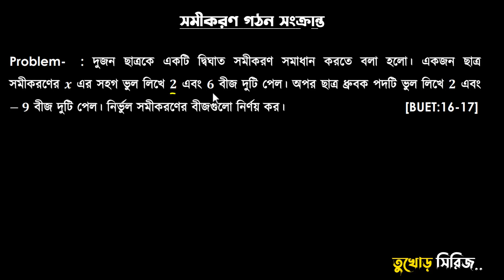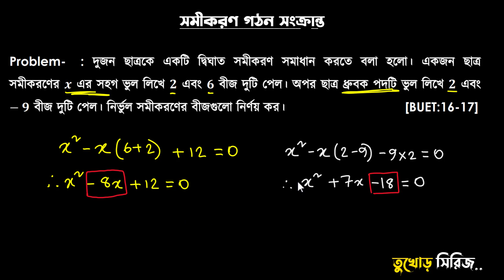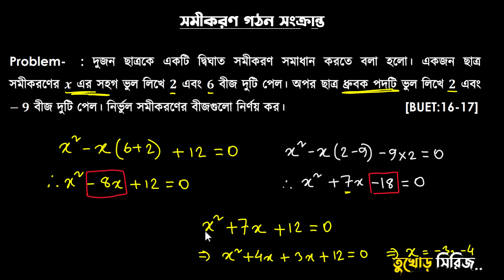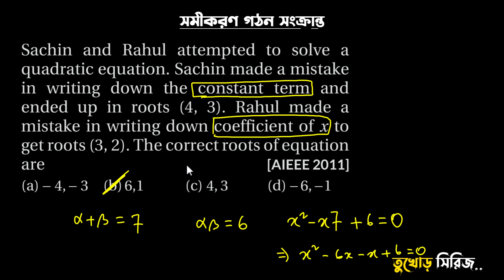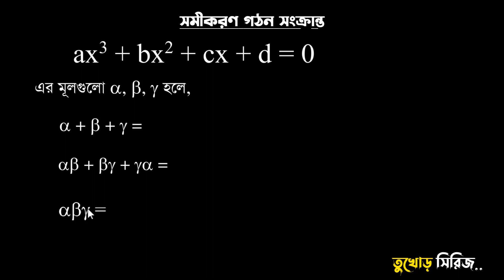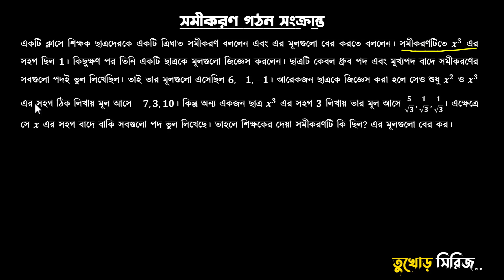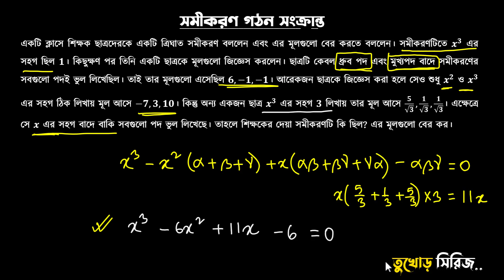BUET repeated an IIT question 6 years later!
এই ম্যাথটা বুয়েটে আসে ২০১৬ সালে। তার আগে বাংলাদেশের কোন টেক্সটবুকে এই অংকটা ছিলো না।
এইরকম ই আরেকটা অংক আসে IIT তে ২০১১ তে!